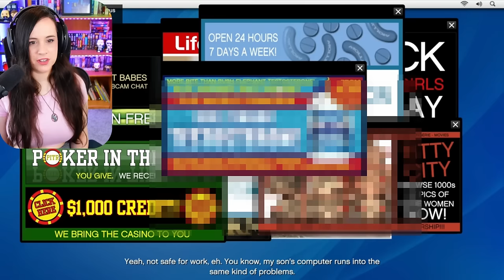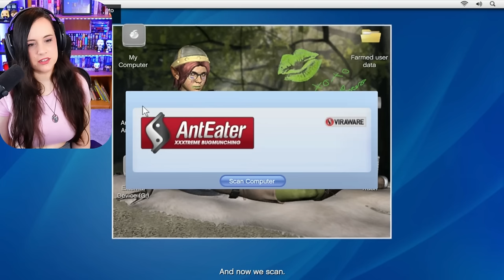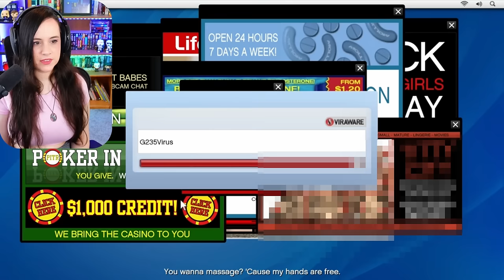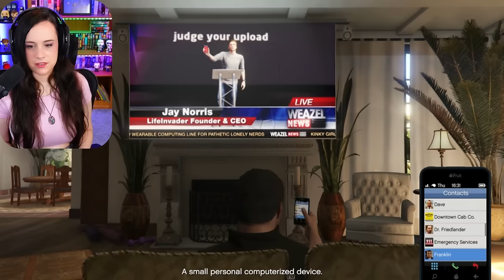Best Phone Reveal Ever - Grand Theft Auto 5 - First Playthrough - Part 5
I am playing this on PC! I have only played GTAIV previous to this. (I've also played both Red Dead Redemption games by Rockstar)